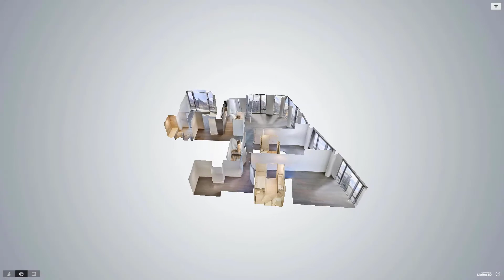645 West 59th Street, Unit 3201, Manhattan, NY - Presented by Corcoran New Development